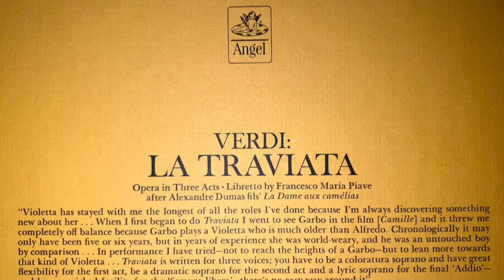La TRAVIATA maybe Verdi’s most difficult opera for the soprano voice.